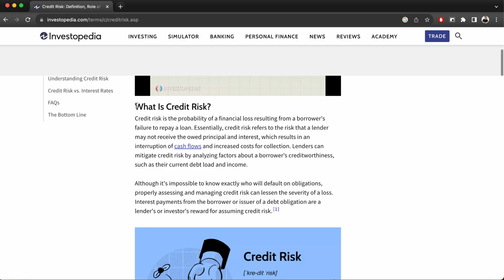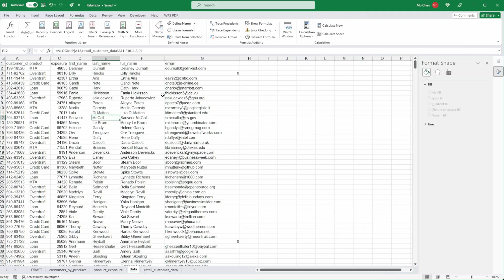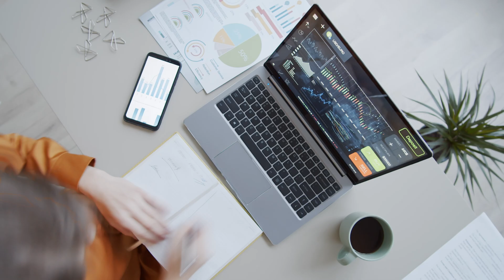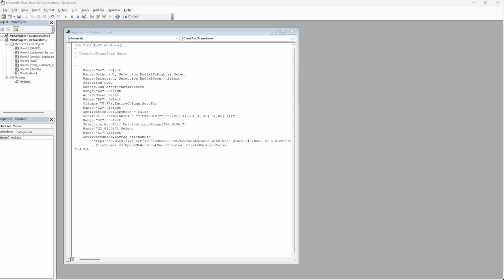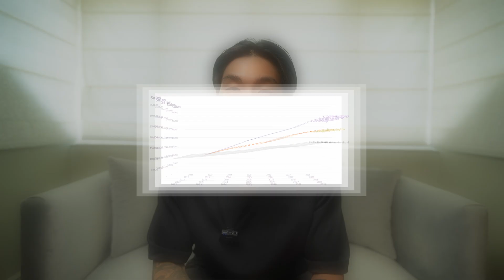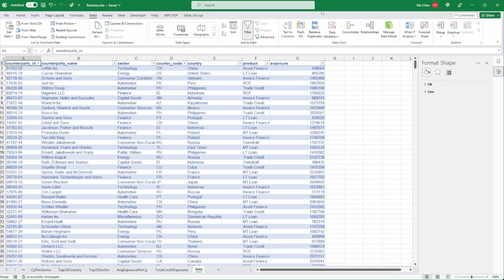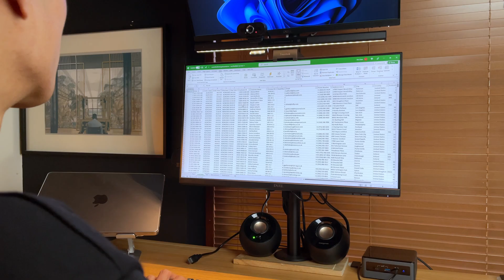5 Years of Excel learnings as a Data Analyst in 7 Minutes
TIMESTAMPS
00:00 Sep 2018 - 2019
02:19 2020
03:26 2021
04:38 2022
05:00 2023
06:01 Reflection